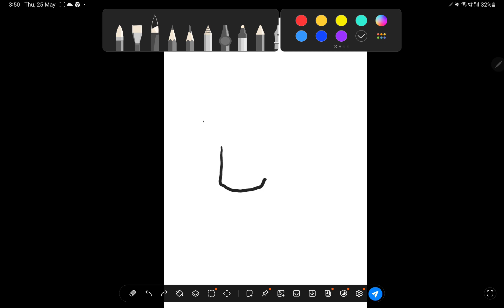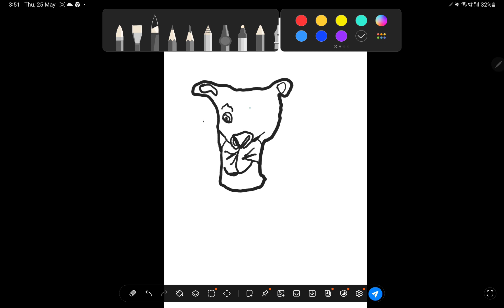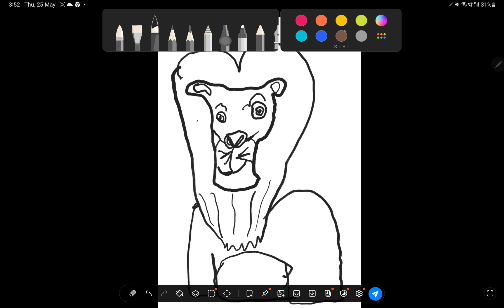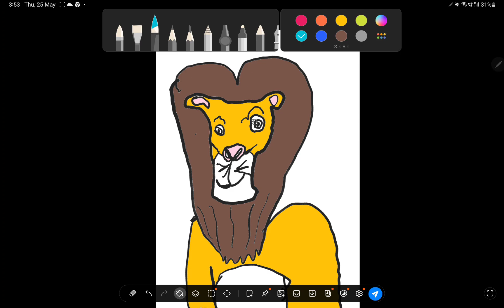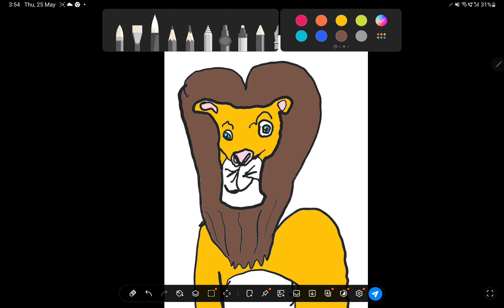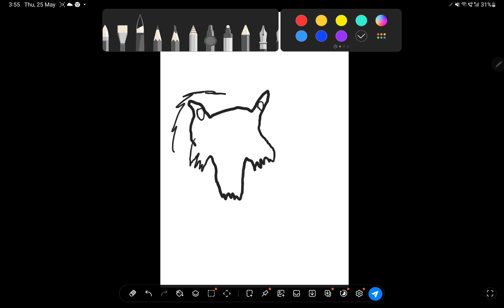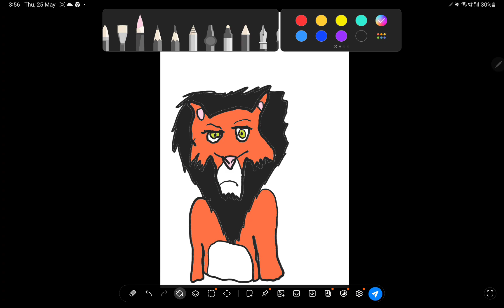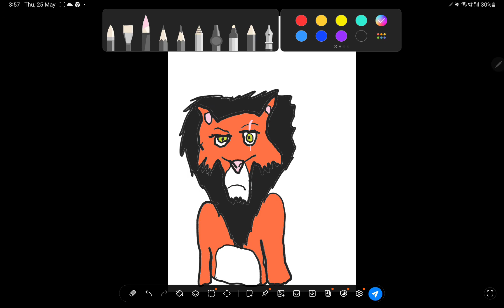Drawing Mufasa and Scar from THE LION KING